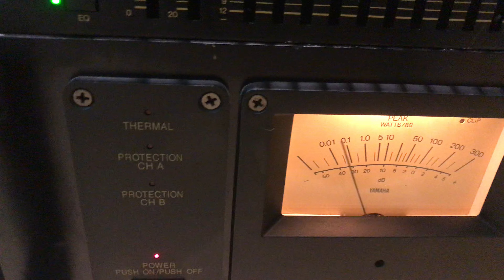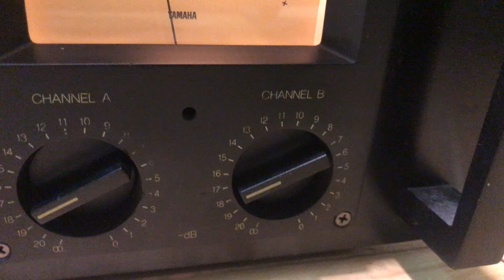LỌC XÌ EQUALIZER LỌC TIẾNG SIÊU PHẨM CỦA NGƯỜI NHẬT YAMAHA Q2031A (Japan)-(AC-100V).Tel:0917659929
EQ LỌC TIẾNG YAMAHA Q2031A(Made in Japan)
AC-100V. CỰC KHỦNG ,SIÊU PHẨM CỦA NGƯỜI NHẬT,DẢI TẦN RỘNG ,CHẤT ÂM CỰC HAY,LỌC SẠCH
LỌC ÂM EQ YAMAHA 2031A DÒNG EQ ĐẲNG CẤP CHUYÊN NGHIỆP ĐƯỢC THIẾT KẾ 2 TẦNG SỬ DỤNG 66 CẦN GẠT CHỈNH THEO Ý MUỐN CHO CÁC THỂ LOẠI NHẠC CHO RA CHẤT ÂM CHUẨN NHẤT TRONG TỪNG BẢN NHẠC
313 Lĩnh Nam-Hoàng Mai-Hà Nội
Ship TQ